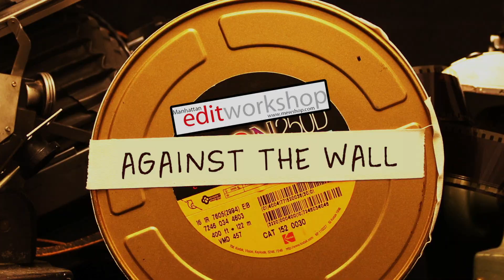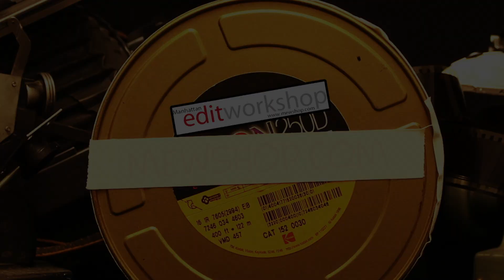Film Editor Lee Percy, ACE Talks About Editing the Riot Scene in "Against the Wall"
Lee Percy, ACE, has worked with director Barbet Schroeder from the Academy Award-winning film, "Reversal of Fortune" to "Murder by Numbers." Lee also edited the Academy Award-winning "Boys Don't Cry," and the critically acclaimed film, "Maria Full of Grace." He also worked on "The Ice Harvest" for director Harold Ramis as well as Sundance Film Festival 2009 nominee "Taking Chance."

"Against the Wall" is a 1994 made-for-television drama film starring Samuel L. Jackson and Kyle MacLachlan, directed by John Frankenheimer.

"Against the Wall". n.d. In Wikipedia.